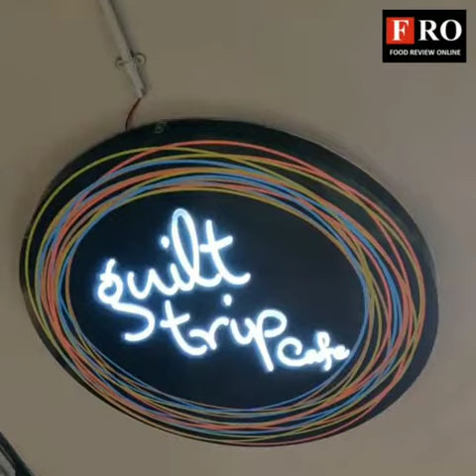GUILT TRIP - FOOD REVIEW ONLINE (FRO) - Kailash Shahani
GUILT TRIP - FOOD REVIEW ONLINE (FRO)
LOCATION: Gagangiri Premises CHS, Shop 3, Building A, Opposite Ellora Building, Carter Road, Bandra West, Mumbai.
CUISINE: DESSERTS
AVERAGE COST: 550 for two people (approx.)
WORKING HOURS: 10:30 AM – 12:30 AM
DISABLED FRIENDLY: YES
OUTDOOR SEATING: YES
VALET PARKING: NO
CREDIT CARD PAYMENT: NO
TAKEAWAY: YES
FREE WIFI: NO
KIDS FRIENDLY: YES
VEGETARIAN ONLY: YES
What we love here: Cupcake, Macaroon, Chocolate Ganache Cake, Red Velvet Cake, Chocolate Cheesecake, Death By Chocolate, Caramel Cheesecake.
Why Visit: Known for their huge and unique cupcakes variation. .
Location: 5
Taste: 5
Quantity: 5
Presentation: 4.5
Ambience: 4
Hygiene: 5
Service: 5
Cost: 5
Our Review: 5 / 5
Guilt Trip is located at Bandra. Just as a name suggests, a visit to this dessert parlour is a guilt trip in itself. From cupcakes to pastries, cheesecakes, brownies, milkshakes, macarons etc, this place is a dessert lovers paradise. From outside by looking at their décor you can clearly come to know what the place is all about. As you move inside, the ambience is very decent with limited seating for at the most 7 people. This is the only place in Bandra west where you will get to see unbelievable cupcakes and cakes designs. Designs like purses, hand bag, etc. are so well made that you will have difficulty in recognizing whether they are really a cake or not. Macaroon, Chocolate Ganache Cake, Red Velvet Cake, Chocolate Cheesecake, Death By Chocolate are some of their top recommended desserts. The service is very quick. Overall this place is for someone, who want to eat some never before had cupcakes.
Don’t forget to follow our handle @foodreviewonline and for more such detailed restaurant reviews visit us